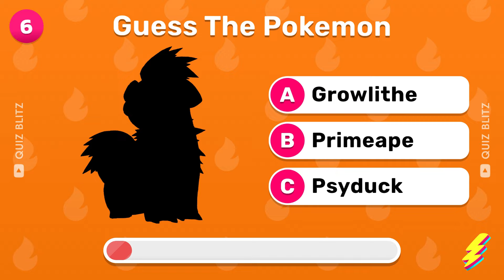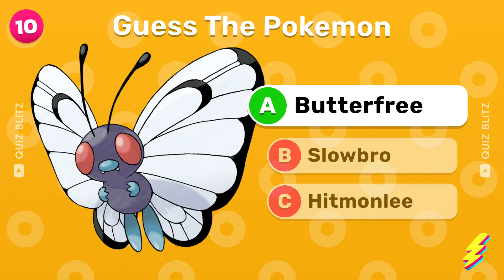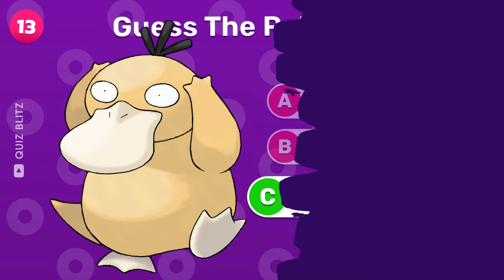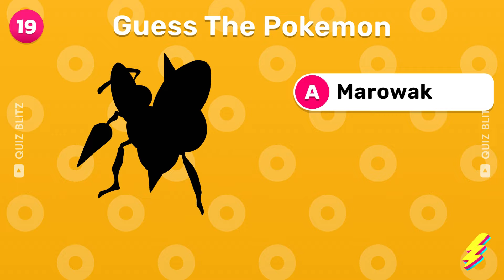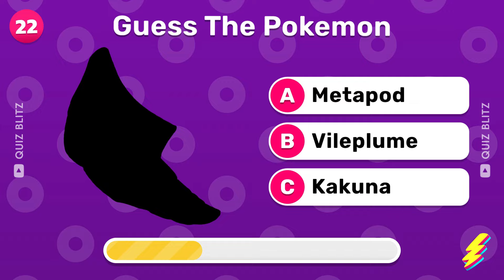Guess The Pokémon By Silhouette 👀🐍🤔 | Pokémon Gen 1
Pokémon Quiz: Put your Pokémon knowledge to the ultimate test with our Guess The Pokémon By Silhouette quiz! Can you recognize your favorite Pokémon just by their silhouette? Challenge yourself and see how many you can get right. Whether you're a die-hard Pokémon fan or just starting your journey, this quiz is perfect for all ages. Compete with your friends and share your results to see who's the ultimate Pokémon master. Don't wait any longer, put your skills to the test and take the Guess The Pokémon By Silhouette | Pokemon Quiz now! 👀

If you're a true Pokémon fan, you probably already know that there are 151 different species of Pokémon in the first generation! Some of the most well-known and beloved Pokémon from this generation include Pikachu, Charizard, Bulbasaur, Squirtle, and Eevee. But there are plenty of other fan favorites to look out for as well, such as Mewtwo, Jigglypuff, Snorlax, and Gyarados. From the fire-breathing dragon-like Charizard to the electric rodent Pikachu, each Pokémon has its own unique qualities and characteristics that make it stand out from the rest. With our Guess The Pokémon By Silhouette quiz, you can test your knowledge and see how many of these iconic creatures you can recognize just by their silhouette. So what are you waiting for? Let's catch 'em all!